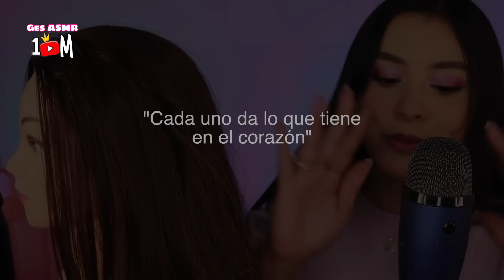💆🏻‍♀️🚿 Te hago DE TODO 💤 en el CABELLO para DORMIR 💦 MASAJE & CEPILLADO, LAVADO, TRATAMIENTO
¡Bienvenido a tu espacio de relajación ASMR!
🧠 Usa auriculares
😴 Comenta!
😍 Comparte!